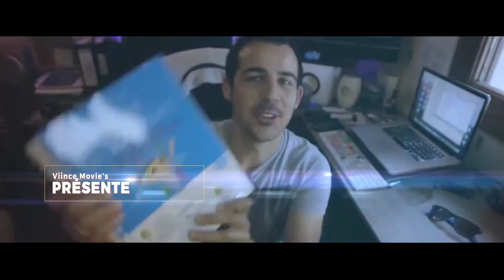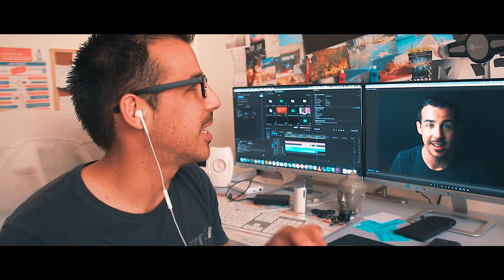DÉFI DES 100 JOURS - SAISON 9 - JOUR 100 - C'EST L'HEURE DU BILAN !!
C'EST L'HEURE DU BILAN DE LA SAISON 9 !
Bon visionnage !